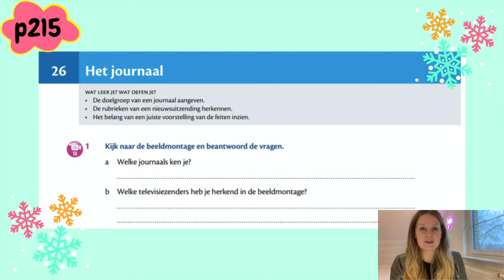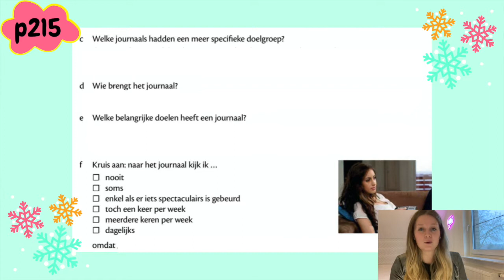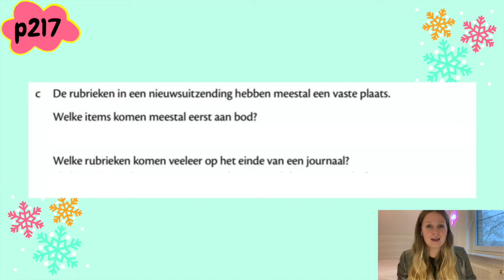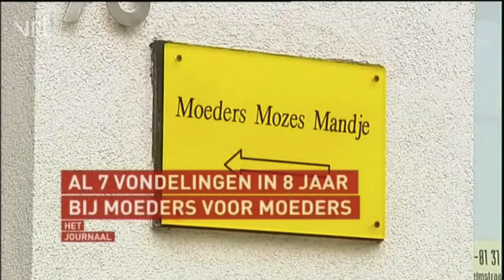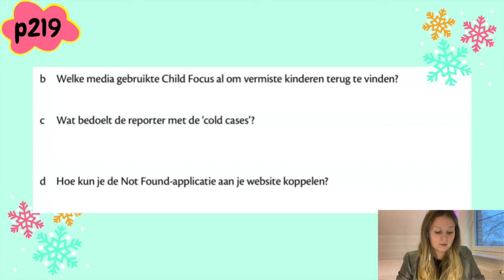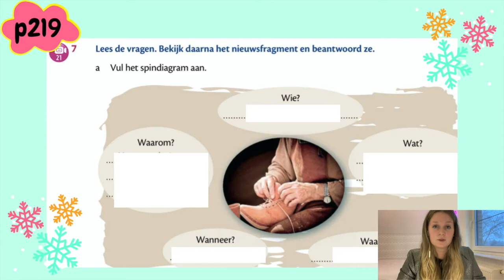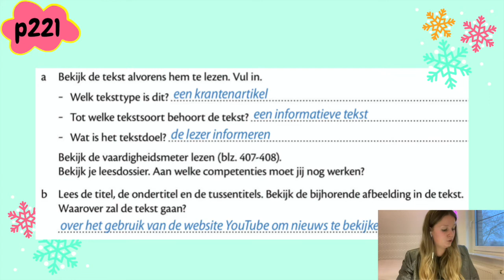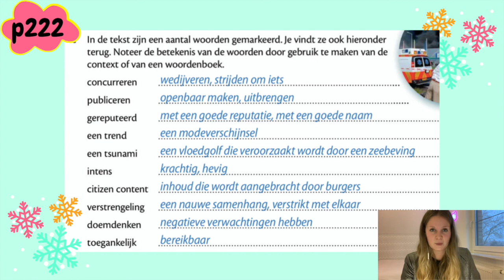Nederlands 3TSO - Les 1: Het Journaal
Stedelijke Humaniora Dilsen
Nederlands - 3TSO
Werkboek pagina 215